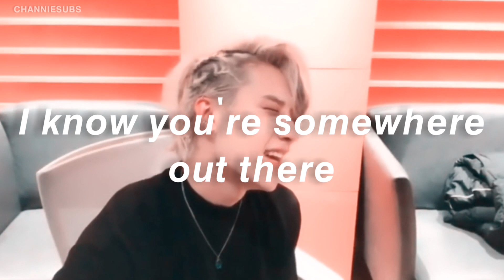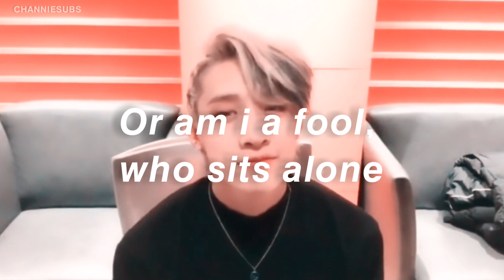Talking To The Moon Bangchan☾︎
00:05 ━⬤ 01:43

↳𝒕𝒉𝒙^^ ੈ🌷‧₊˚ ┊͙

𝑷𝒆𝒅𝒊𝒅𝒐 𝒑𝒐𝒓;

↳ 𝑴𝒊𝒎𝒊 𝒕𝒓𝒐𝒔𝒕𝒆~